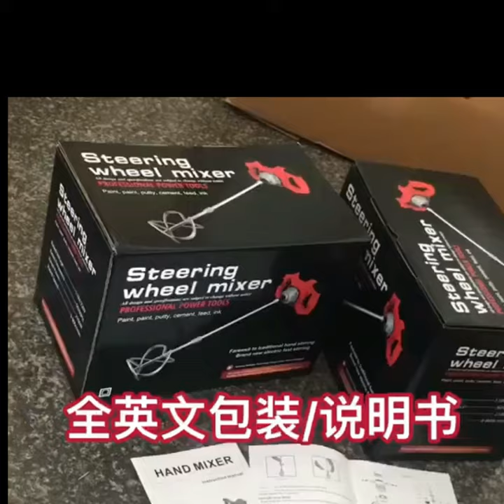Electric Paint Coating Cement Mixer Industrial Dual | Bolding Regulating Concretes Grouts Mixing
2100W Handheld Electric Paint Coating Cement Mixer Industrial Dual High Gear 6 Speed Bolding Regulating Concretes Grouts Mixing。
Description:

Powerful mortar mixer features 6 speed variable motor, locking button and 2 speed gear selection switch. Compact design with steering wheel handle for easy operations. Can be used at home or jobsites. Efficient mixer, quick disassembling connection rod design, suitable for all kinds of viscosity material mixing operation, such as paint, putty powder, feed, chemical coating emulsion, such as all kinds of liquid mixing materials mixing operation, especially suitable for solid particles or powder mixing, such as chemical additives, feed additives, powder coating mixture stirring, etc.Suitable for all kinds of professional Settings, such as farms, factories, paint shop, architectural decoration construction site especially convenient use. Don’t hesitate to buy it!